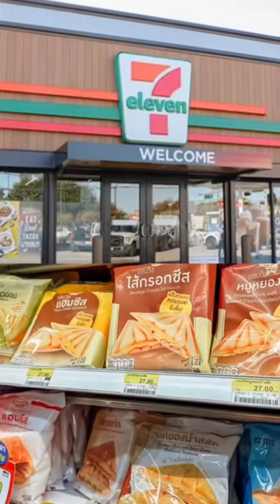What we spent in a day in Krabi Ao Nang 💸